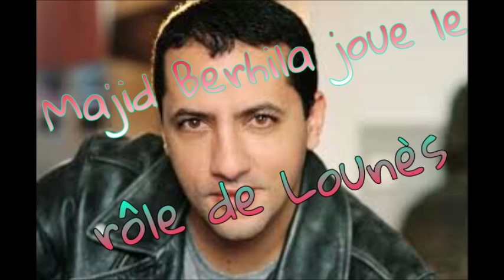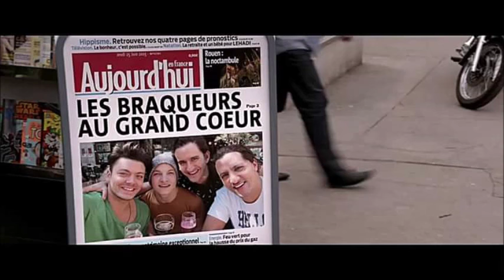Amis Publics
Présentation des acteurs du film AMIS PUBLICS Braqueurs au grand coeur. Premier film d'Edouard Pluvieux.